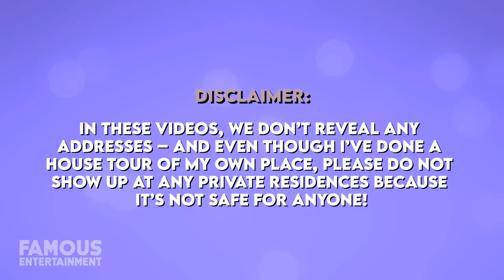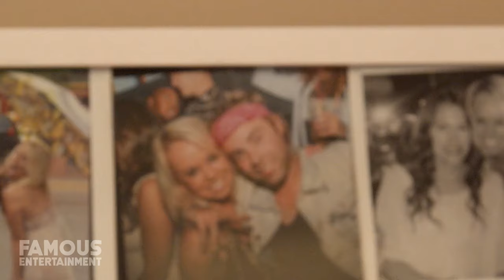Avril Lavigne & Mod Sun | House Tour | $8 Million Malibu Mansion & More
Pop-punk couple Avril Lavigne and Mod Sun may have just gotten engaged in the romantic setting of Paris, France, but when it comes to their everyday lives – the two live in Los Angeles. Avril lives in a stunning $7.8 million beachfront home in Malibu, which she bought at the end of 2020 and boasts a contemporary aesthetic, while Mod Sun has a unique and artsy dwelling in the Woodland Hills neighborhood of LA. I’m sure the lovebirds spend plenty of time at both properties, and in this video, we’ll take a look.